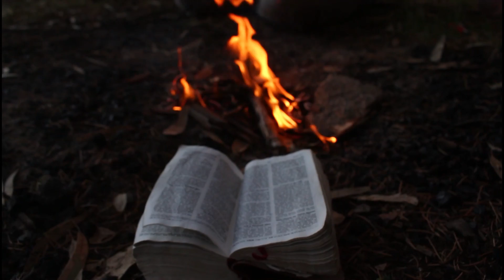Still Haven't Found What I'm Looking For - U2 (Cover)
Pretty happy with the result of this one. Thank Jediah Shue for your help capturing the beautiful nature shots.

Spoken Intro:
When the dawn is softly falling
In the stillness of the night
Will I ever find, in my narrow fleeting life
The heart of this desire, the creator who inspired this.